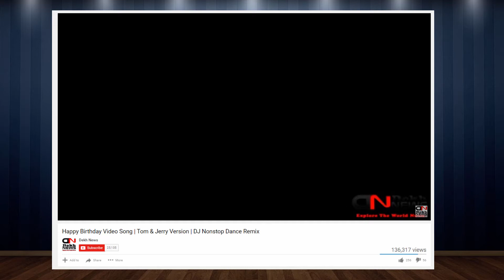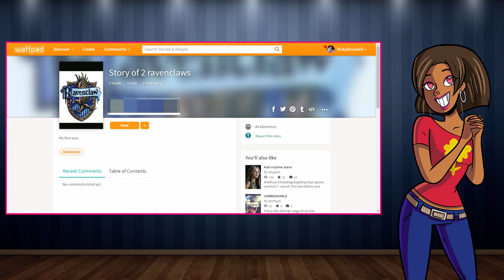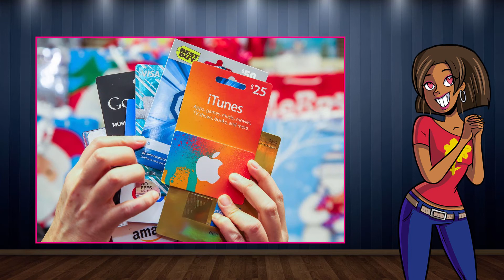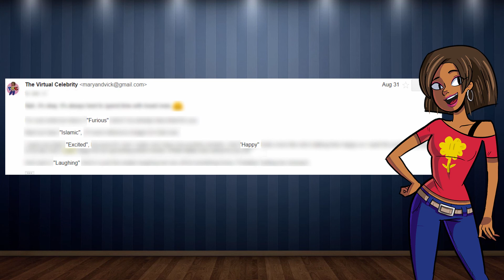❤❤️❤ Happy Birthday TVC🎂!!! ❤❤️❤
YOOOO! That's right! TVC is officially a one year old baby!💖💖💖

~Script~
"Can you believe it!? TVC is one year old today! Ya I know it’s ironic that her birthday’s on Halloween, but I think it adds a little spice to the channel.
Now why am I so excited, you ask?
Well October has been an awesome month, I graduated college, my channel hit 2k subs and now is one year old!
So let see what’s happened in the last year.
I started my channel all due my first theory…which turned out to be completely wrong. But compared to all the other theories I’ve made that turned out right, we’ll let that go."